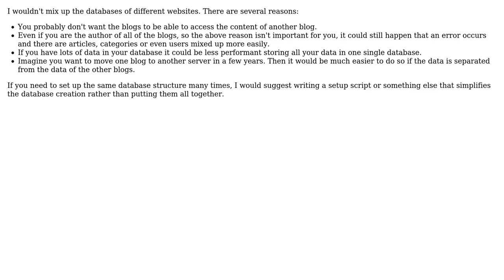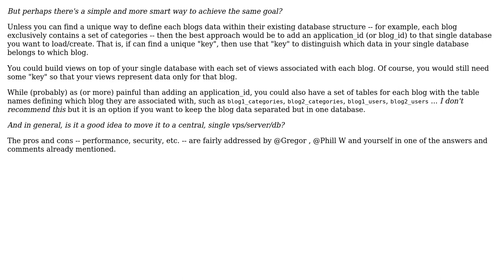Software Engineering: One central db for a blog for sever websites -- the column "app_id"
With thanks & praise to God, and with thanks to the many people who have made this project possible! | Content (except music & images) licensed under CC BY-SA | Music | Images & others | With thanks to user tale852150 user Radiz user Gregor and the Stack Exchange Network Trademarks are property of their respective owners. You are responsible for your own actions.